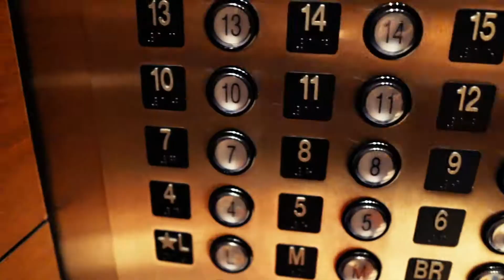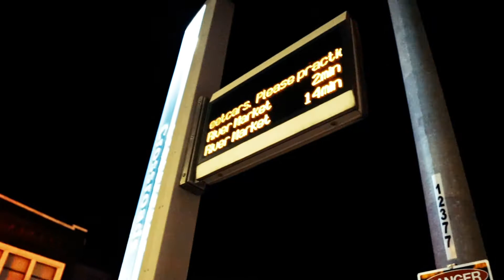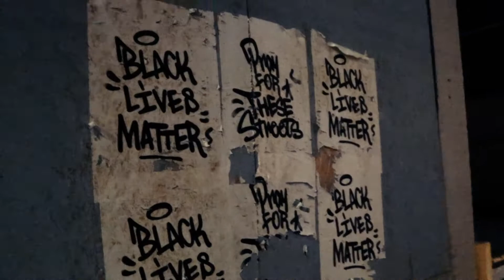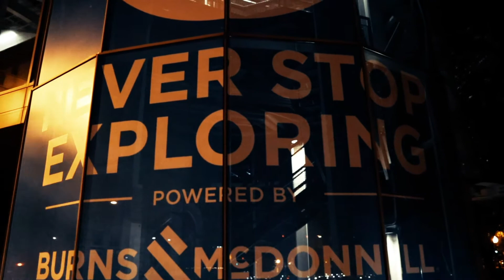Get to know me! | While a night in KC | Vlog 0020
Me and Myself walking around KC
No 4runner, no powerlifting
Just me being me!

Camera Lense;